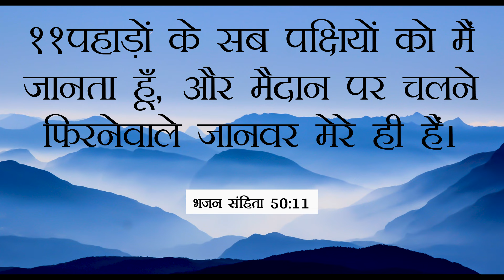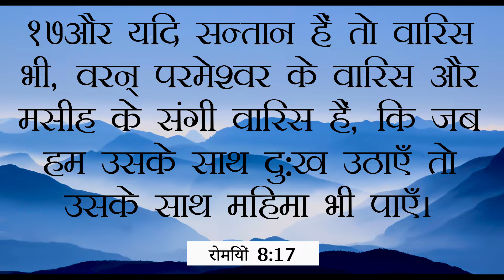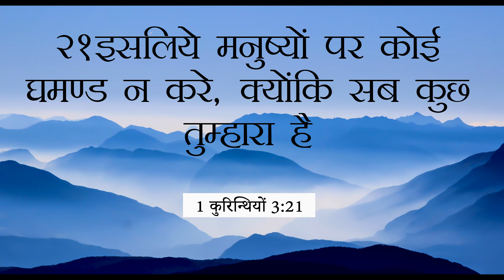हम परमेश्वर के संगी वारिस है | POWERFUL SERMON | KMM